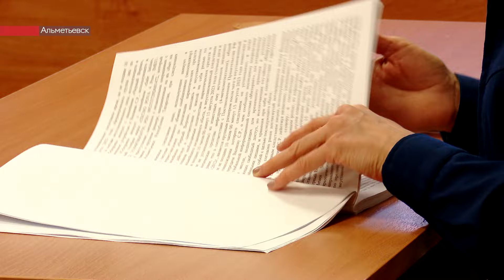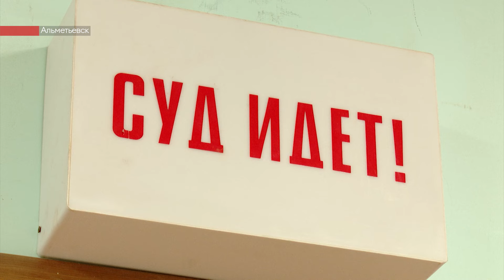Незаконный заработок до суда доведет: в Альметьевске рассмотрели дело о сбыте наркотиков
Преступник получал 450 рублей за каждую «закладку».